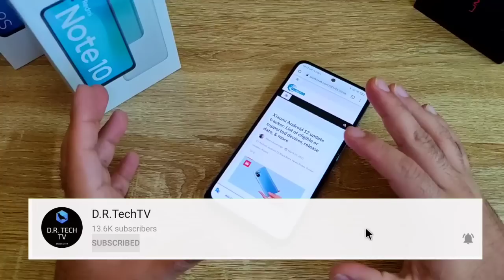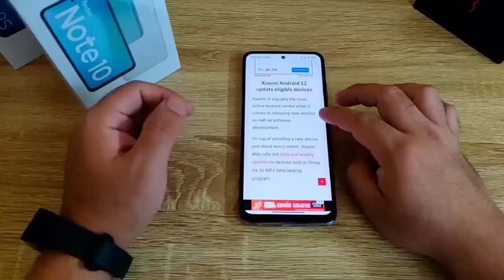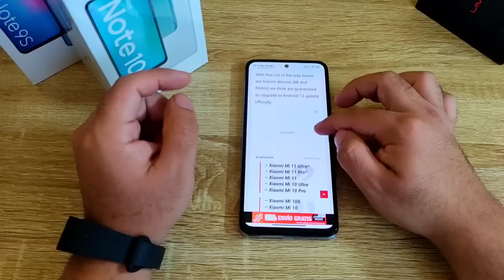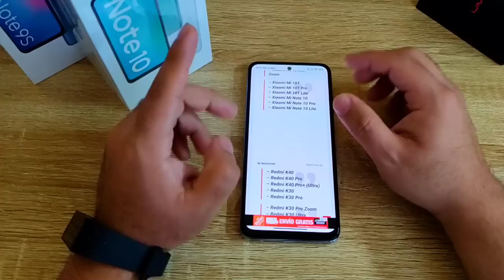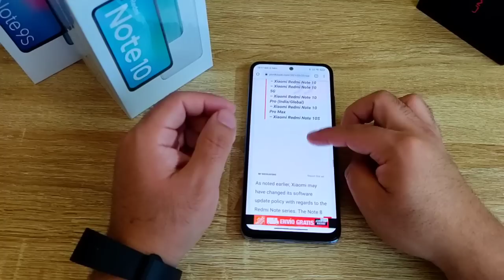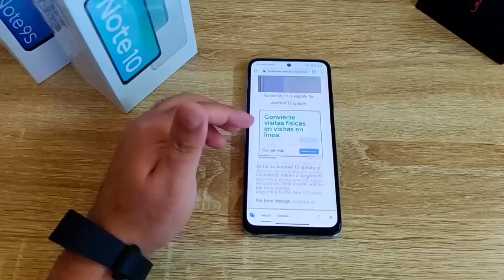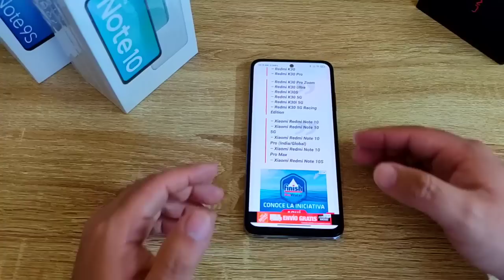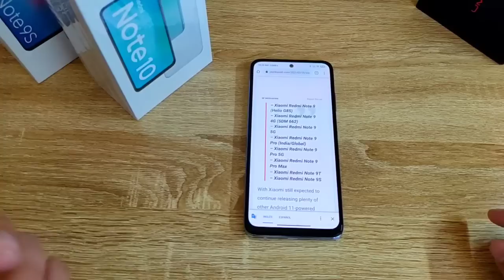ANDROID 12 PARA ESTOS XIAOMI!!! LISTA ANDROID 12 XIAOMI!!!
Hoy veremos una supuesta lista de los equipos de Xiaomi que probablemente tendrán Android 12!